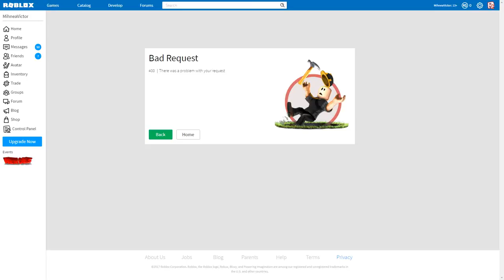The Roblox Is Long